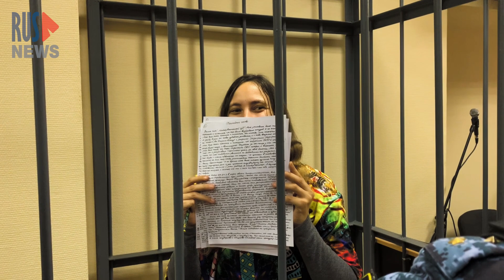⭕️ Выступление Саши Скочиленко, задержание активистки в суде | Суд по делу о ценниках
На заседании в Василеостровском районном суде Санкт-Петербурга прошли прения по делу Саши Скочиленко. После прений были высказаны реплики по поводу выступления противоположной стороны.

Выступила и сама Саша. Она сказала, что несмотря на все попытки ее сломать, она все еще не признает вину.

После окончания судебного заседания на первом этаже здания раздались женские крики. Как оказалось, жестко задержали активистку Ануш Панину. Правозащитник Динар Идрисов, которого не пустили к ней оказать юридическую помощь, выдвинул версию, что протокол на девушку решили составить, чтобы оправдать примененное к Ануш перед началом заседания насилие.

Когда группу поддержки Саши просили выйти за дверь для провода подсудимой по коридору, один из приставов применил к Ануш Паниной физическую силу. Он практически кинул активистку в толпу, а Ануш ударилась о камеру одного из журналистов.

«Посчитали, что надо как-то узаконить свои действия, и решили сфабриковать дело об административном правонарушении о том, что она якобы не выполнила законные требования в тот момент», – заявил Идрисов. Как выяснилось, именно за то, что Ануш отказалась освободить коридор для конвоя, и составили протокол.

Из суда активистку увезли на скорой в Мариинскую больницу. Там у нее диагностировали ссадины, ушиб мягких тканей головы и травму плечевого сустава.